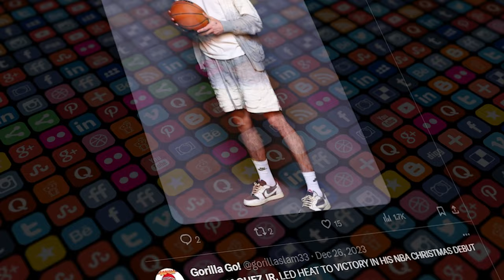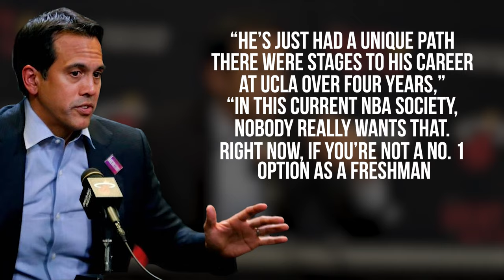How did NOBODY know Jaime Jaquez would be THIS good?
Jaime Jaquez was SLEPT ON when he came into the league — nobody cared about him AT ALL — but now… The young rookie is making NOISE!! He’s actually so good that he’s in the Rookie of the Year conversation.

In this video, let’s find out why Jaquez's journey has been truly UNIQUE, and break down how he’s managed to exceed all expectations. Make sure to stick till the end to find out what Jaime Jaquez needs to do to WIN that ROY award.

In today's video we look atHow did NOBODY know Jaime Jaquez would be THIS good?

Inspired by Finessin Sports, Romp 2.0, and Half Court Report.

Inspired by The Rising Ceiling of Jaime Jaquez Jr. | J. Kyle Mann

Inspired by Jaime Jaquez Jr.’s Unique Story and Lifestyle

Inspired by The NBA Has NO ANSWER For Jaime Jaquez…

Inspired by NOBODY Realizes how good Jaime Jaquez jr is | NBA news

Inspired by Jaime Jaquez Jr Doesn't Play Like A Rookie...

On Hesi World we will go through nba rumors, nba today, and nba highlights.